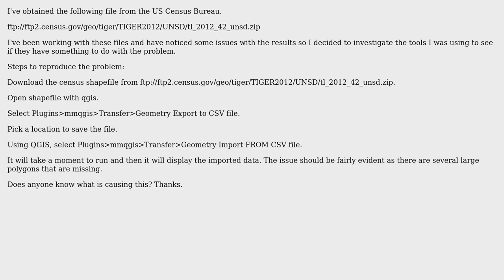Missing Polygons when importing a previously exported shapefile using QGIS (mmqgis plugin)...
GIS: Missing Polygons when importing a previously exported shapefile using QGIS (mmqgis plugin) Geometry Export to CSV

With thanks & praise to God, and with thanks to the many people who have made this project possible! You are responsible for your own actions.